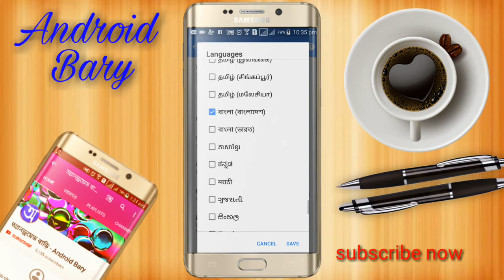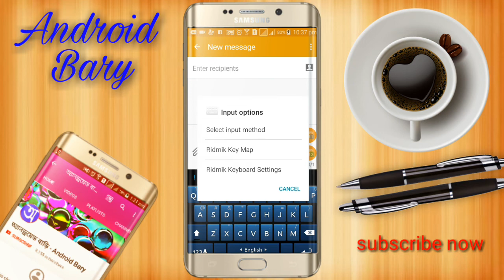মুখে বল্লেই লিখা হয়ে জাবে বাংলা sms। try করে দেখুন।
Android bary
Android home
Android saggetion
Hello android
Android future
Go android
Android learning
Android learning bangla
Android teacher
Android teacher bangla
Android solution
Bangla Android solution
Android master
Bangla android master
অ্যানড্রয়েড সাজেসন
অ্যানড্রয়েড সমপর্কে
অ্যানড্রয়েড সমাধান
অ্যানড্রয়েড শিক্ষক
অ্যানড্রয়েড টিউটোরিয়াল